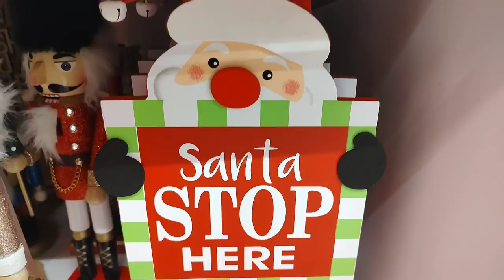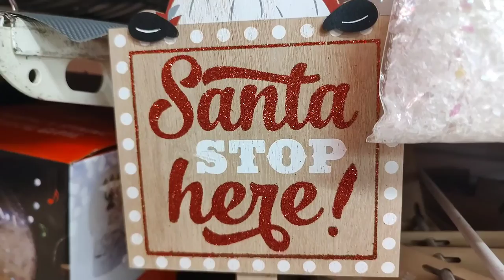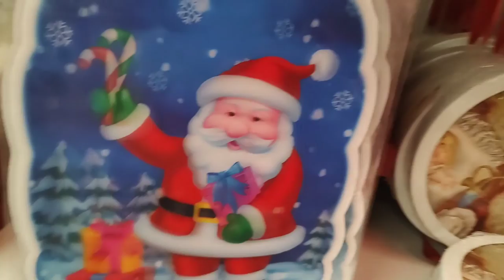This Is Why You Should Shop FOR Christmas 2022 Early!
In this video, we're going to share why you should shop for Christmas 2022 early. By doing this, you'll not only save money, but you'll also have more time to enjoy the holidays!

If you're like most people, you're probably dreading the Christmas shopping season. But don't worry, this is why you should shop for Christmas 2022 early! By taking advantage of the pre-Christmas sales, you'll save money and have more time to spend with family and friends. Don't wait until it's too late to start your Christmas shopping!

Thanks